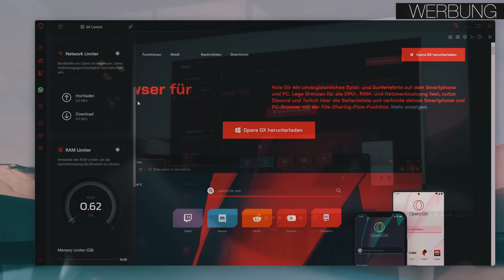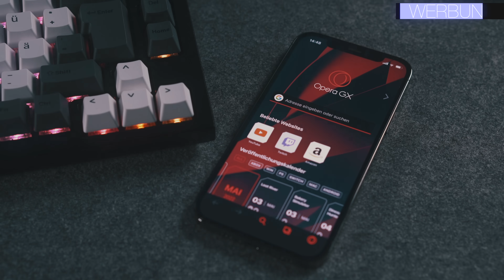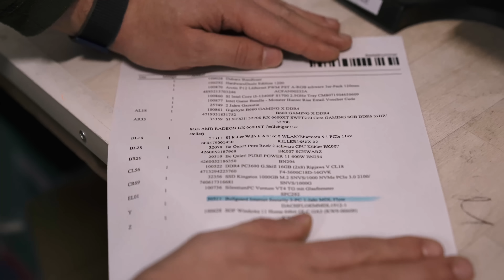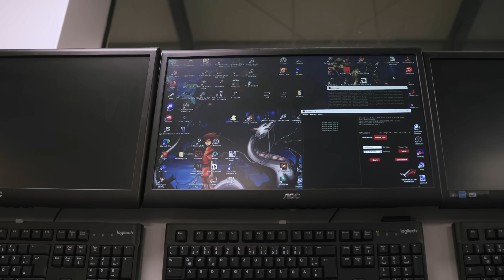Zu Besuch bei DUBARO! Hier werden 10.000 Gaming PCs pro Monat gebaut...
Wir sind zu Besuch bei Dubaro, einem der größten PC Hersteller Deutschlands!

Hier gehts zu Pimp My PC Season 2 - Gewinne ein 20.000€ Gaming Zimmer!!